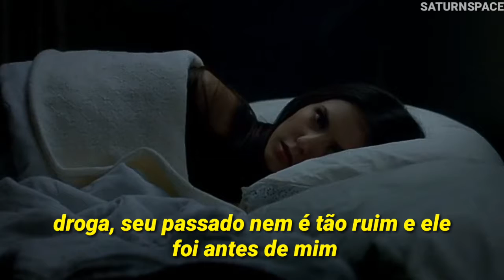tove lo - mistaken (tradução/legendado) | stelena vs delena